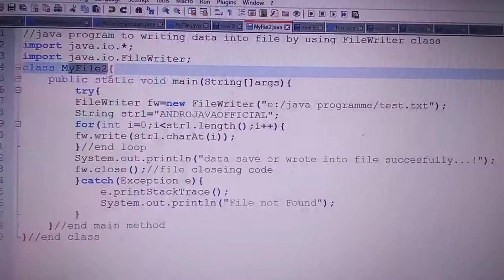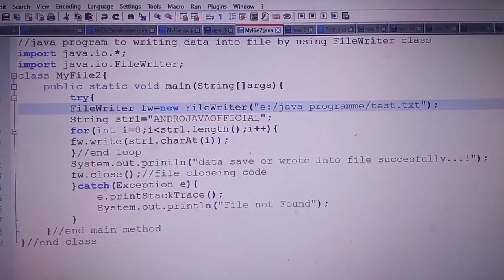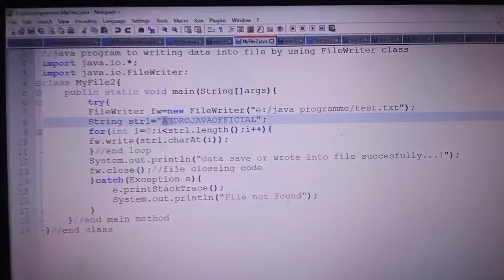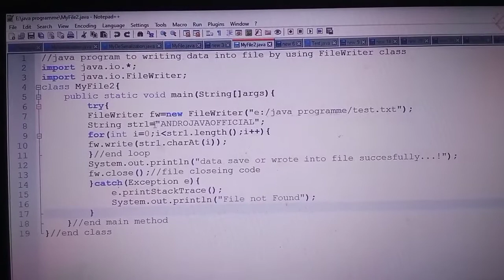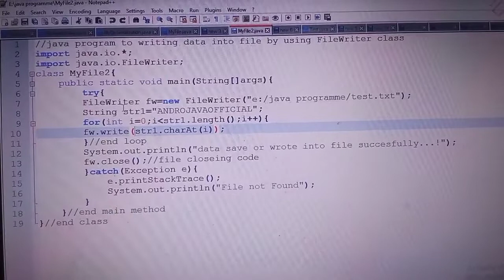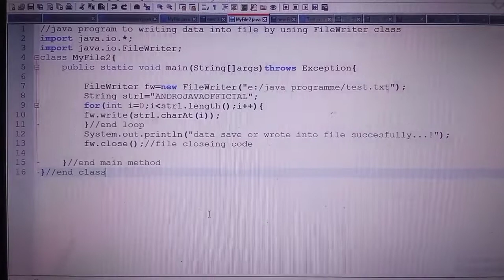Writing data into File using FileWriter class in java | File handling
FileWriter class explain
how to write data into file by java program
java file handling lecture